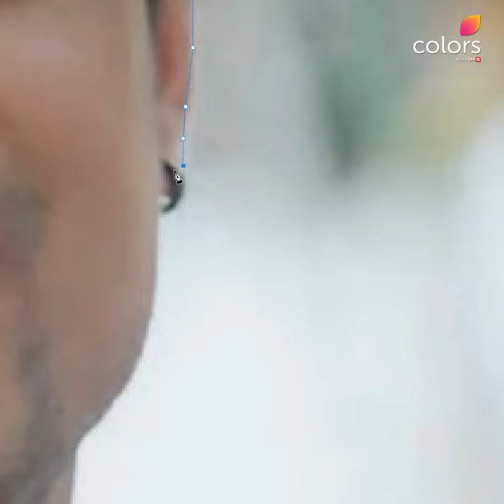Couples You Wished Were Together 😪💕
𝘞𝘰𝘩 𝘫𝘰 𝘣𝘩𝘢𝘨𝘸𝘢𝘢𝘯 𝘯𝘢𝘩𝘪 𝘬𝘢𝘳 𝘴𝘢𝘬𝘵𝘢 𝘩𝘢𝘪 𝘸𝘰𝘩 𝘦𝘥𝘪𝘵𝘪𝘯𝘨 𝘻𝘢𝘳𝘰𝘰𝘳 𝘬𝘢𝘳 𝘴𝘢𝘬𝘵𝘢 𝘩𝘢𝘪. 🫠
Dekhna na bhooliyein aapke favourite shows sirf, Colors par.